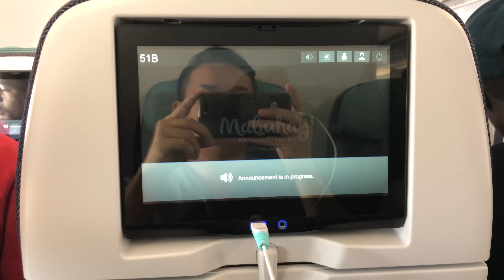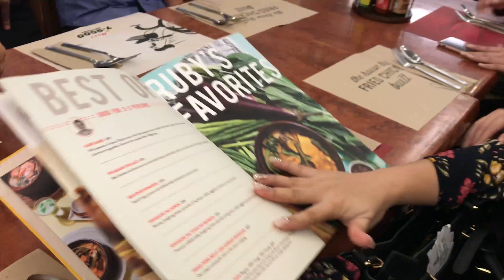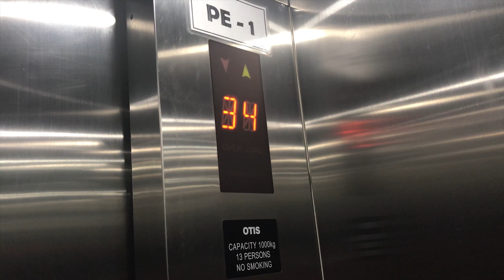Manila 10 Days Crusade Day 1 - Travel to manila & Practice | ASIDORS VLOGS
hi guys! it's been awhile since I uploaded vlogs. so... here it is! our first day of 10 day crusade in Manila, at St. Francis Shangrila.  we are blessed with God's power to move us to the highest praise. Hope you'll be blessed with this journey and you can watch all the episodes. God bless!